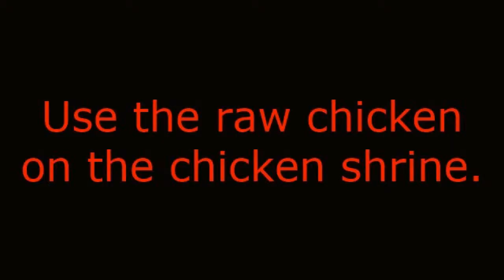RS3: Moneymaking method - 1.6M h/r ~ 400k in 15 mins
Stats
* 67 summoning (for war tortoise)
* 70 ranged (for high-level weapons)
* 48 divination (for porters to bank dragonhide)

Kill a chicken in Zanaris to get a raw chicken for access to the Evil Chicken's lair.

Kill black dragons & loot their goods.

Use protect from magic so you don't have to use antifire potions.

Black dragons are relatively easy, I use porters to auto-bank my black dragonhide, using this method, you can get up to 46 black dragonhide/dragon bones each trip. Good luck on those cheap visages!